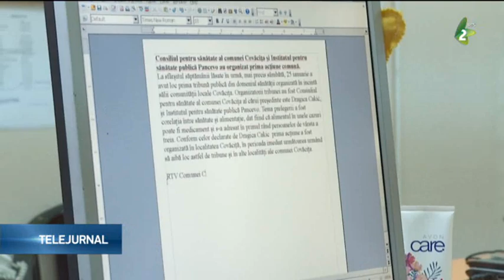Program în limba română la RTV OK